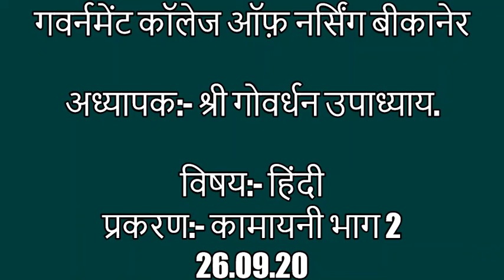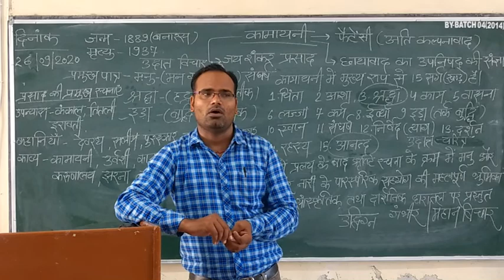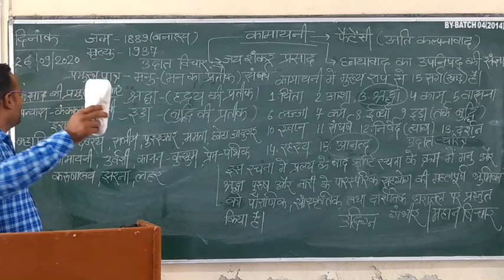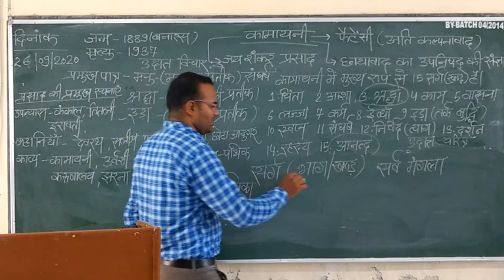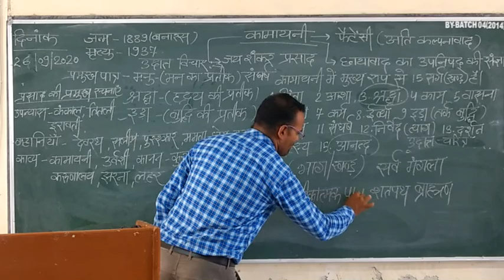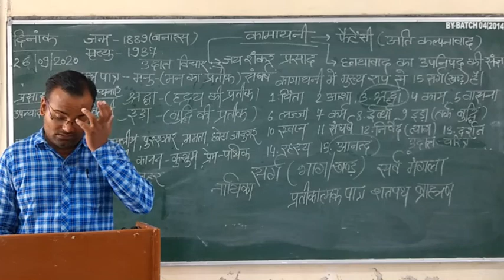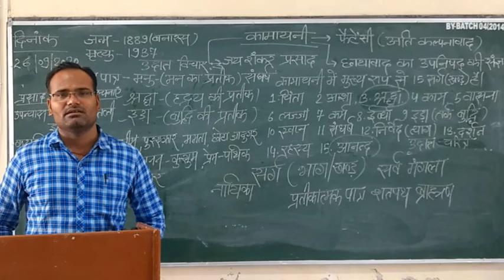श्री गोवर्धन उपाध्याय प्रकरण:- कामायनी भाग- 2 26/09/20